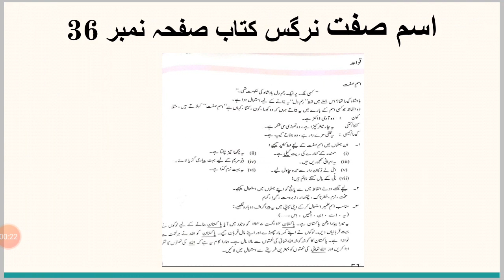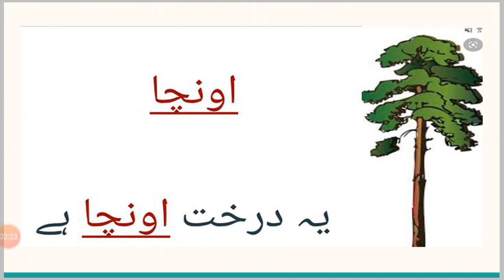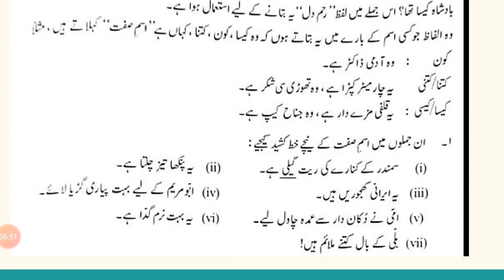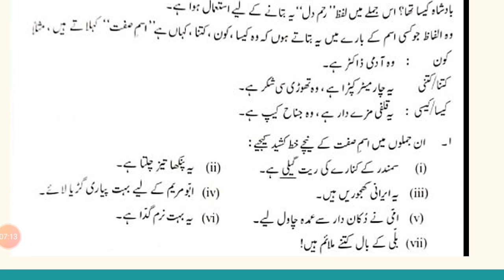Class 4-Urdu Lesson 2 5th May